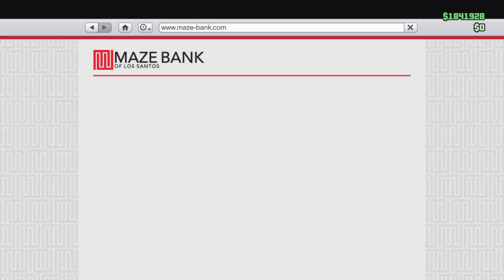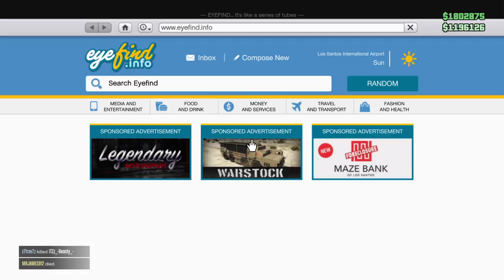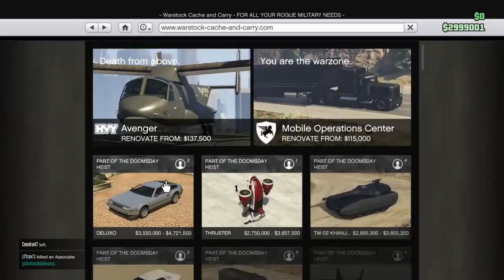Gta 5 super nutttttt